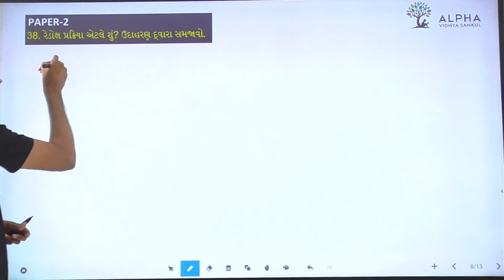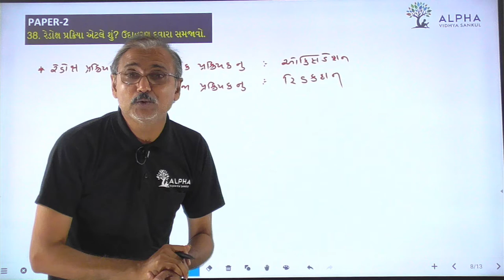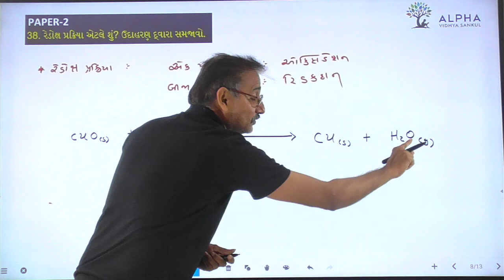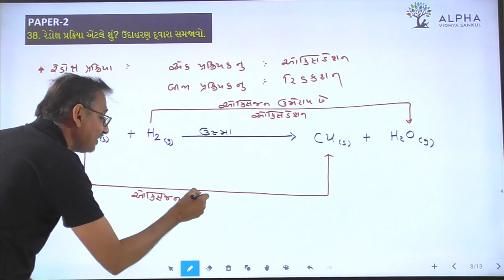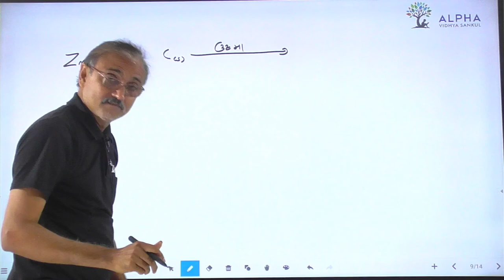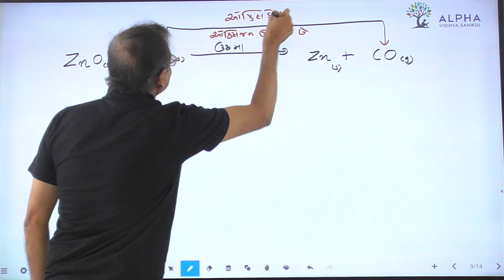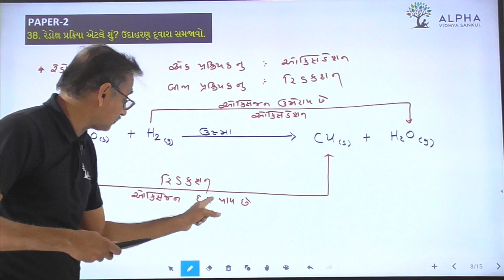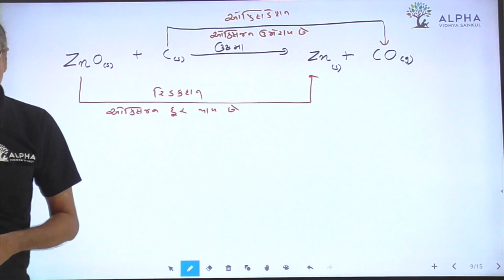Paper 2 | Que 38 | Science | Alpha Vidhya Sankul | in Gujarati by Raju Sir